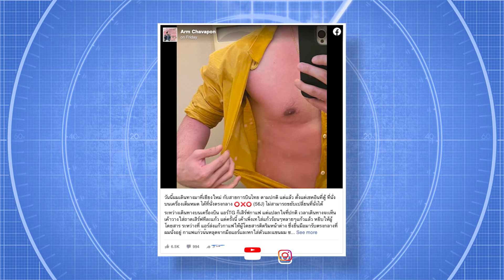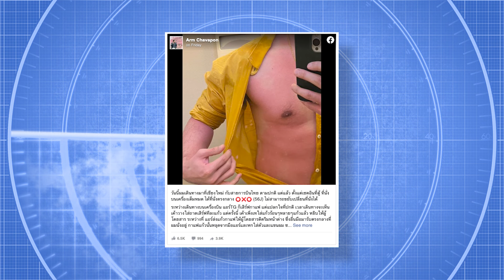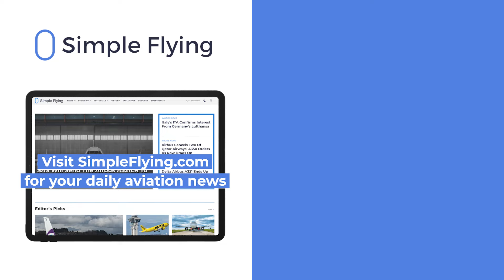Thai Airways Spills Hot Coffee On Passenger; Fails To Provide First Aid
During a Thai Airways flight, a passenger was injured after a flight attendant accidentally spilled hot coffee on them. According to the airline, it is investigating the incident and is working with the affected traveler to find out more about the event. The passenger said that they left the flight with second-degree burns. Adding insult to injury, it was reported that the flight attendant failed to provide first aid to the passenger.